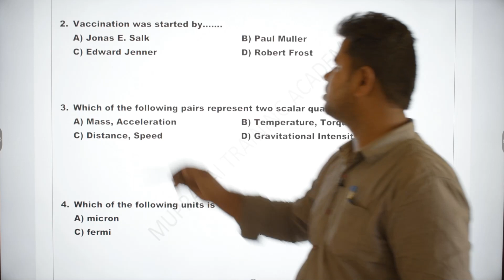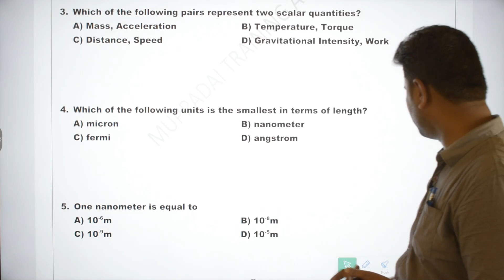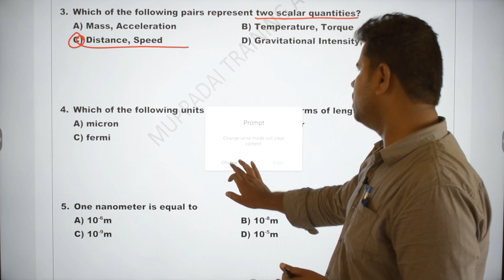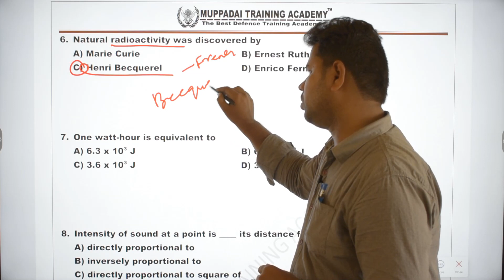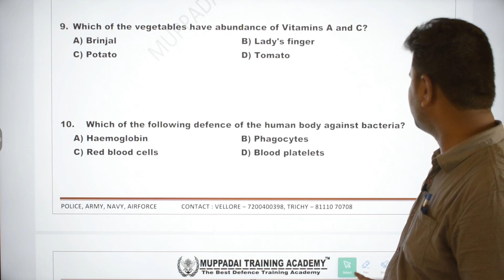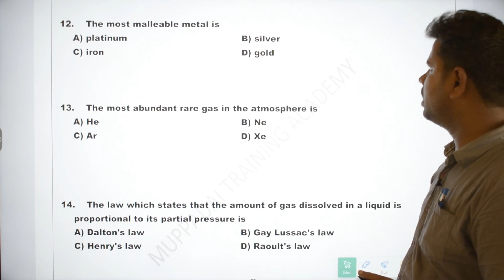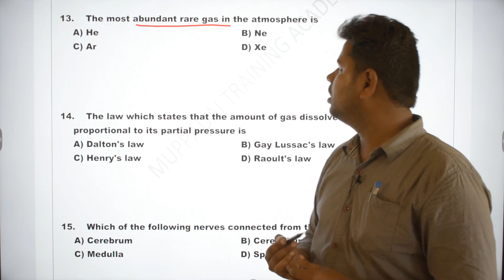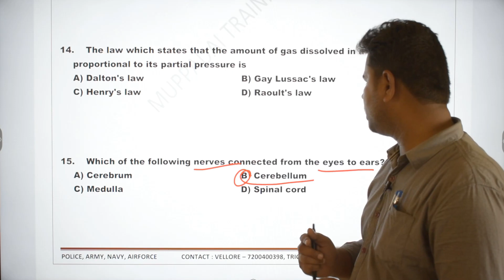ARMY ULTIMATE EPISODE - 36 | MUPPADAI DEFENCE ACADEMY| GENERAL SCIENCE|VERY IMPORTANT 15 QUESTIONS